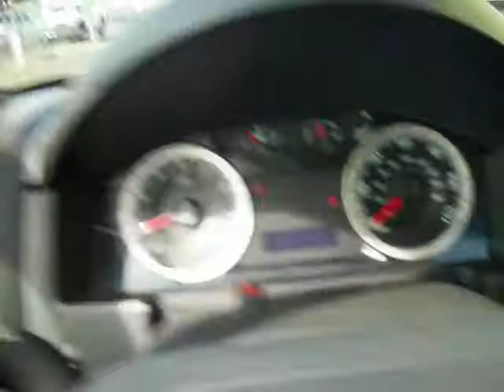Used Trucks Phoenix - 2010 Ford Escape - Courtesy Chevrolet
At Courtesy Chevy in Phoenix, we give you the lowest prices and 3 years of free oil changes!